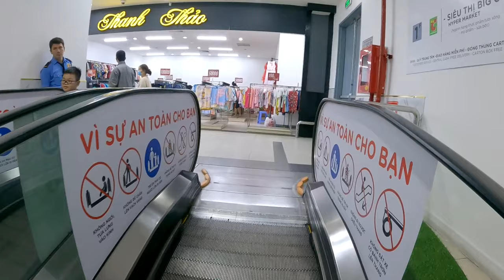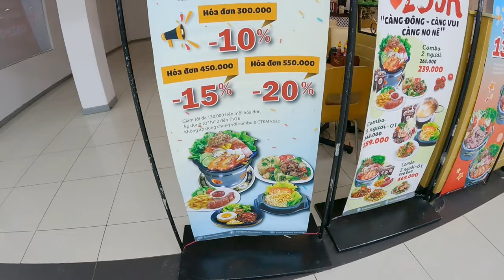THAM QUAN MUA SẮM TẠI SIÊU THỊ BIG C TÂN HIỆP- BIÊN HÒA - ĐỒNG NAI, MÙA NOEL 2020 ĐÔNG VUI QUÁ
👉 Chào mừng tất cả quý cô chú và anh chị đã đến với kênh NGUYỄN HẢI ÂU OFFICIAL của mình!💕💕

👉 Mình tạo kênh youtube NGUYỄN HẢI ÂU OFFICIAL này với mong muốn chia sẽ đến quý cô chú và anh chị những hình ảnh đẹp, bình dị, mộc mạc về văn hóa cuộc sống và con người Đồng Nai. Từng góc phố từng con đường quen thuộc nơi mình sinh sống và làm việc, những địa điểm ăn uống ngon, những kỷ niệm, những câu chuyện vui buồn sẽ được cặp nhật hàng ngày để gửi đến quý cô chú và anh chị xem và ủng hộ kênh.

👉  Quý cô chú anh chị xem kênh NGUYỄN HẢI ÂU OFFICIAL, cuộc sống con người Đồng Nai ủng hộ bằng cách xem hết video, để lại câu hỏi và conment có thể chia sẽ về facebook cho mọi người cùng xem.

💕💕Chân thành cảm ơn quý vị gần xa!

facebook cá nhân: Hai Au Nguyen

facebook thương hiệu: NGUYỄN HẢI ÂU OFFICIAL